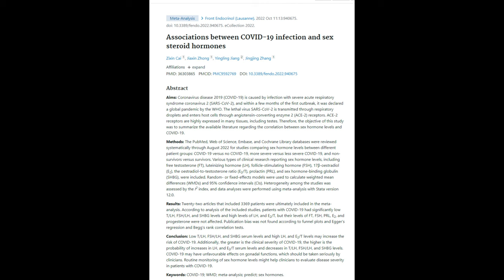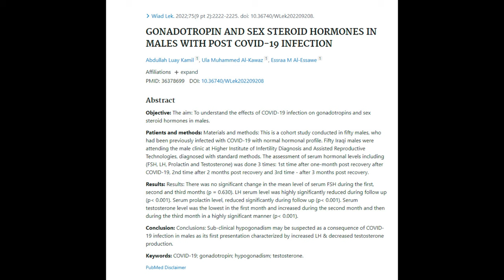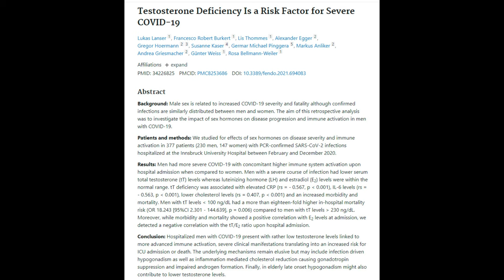Читаем Pub Med низкий тестостерон и Ковид19